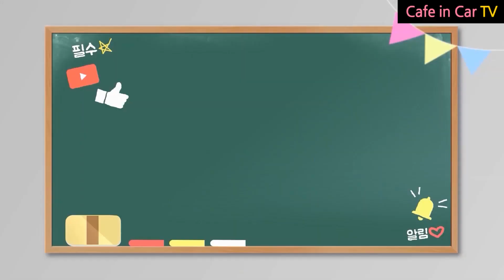[공인중개사 공부방법] 4월공부법/공인중개사 합격을 위한 공부법/공인중개사 단기 합격/공인중개사 동차 합격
공인중개사 자격증을 딸까 말까 고민중이시거나, 이미 공부를 시작하셨는데 효율이 별로 안 오르시는 분들, 매년 시험에 실패하시는 분들을 위해 영상을 만들었습니다.
저는 3년간 공인 중개사 학원에서 책임 운영자로서 근무하면서, 동시에 28회 공인 중개사 자격증을 취득한 경험이 있습니다.
약 1,000명의 수강생들을 케어해 주면서 각양각색의 공부방법을 연구하면서, 결국 공부방법은 개인적일 수 밖에 없다는 것을 알게 되었습니다.
그래도 제가 이 영상을 보시고, 잘못된 공부방법이나 잘못된 시간관리나 공부 플래닝을 발견하신다면, 보다 합격에 한걸음 더 다가가실 수 있으리라 믿습니다.

여러분 많이 힘드시겠지만 끝까지 화이팅 하셔서
좋은 결과 만드시길 응원합니다.